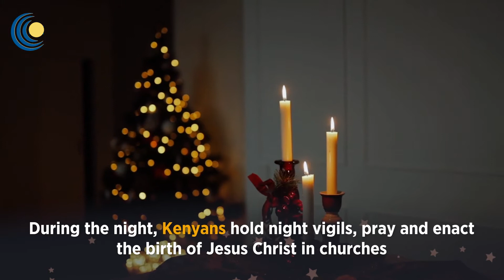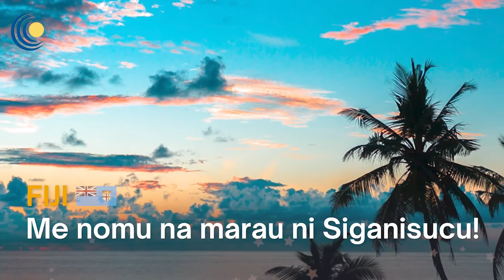Christmas traditions in different commonwealth countries | Chamber of commerce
Merry Christmas and Happy New Year from the Commonwealth Chamber of Commerce. We wish you happy holidays and a prosperous start to 2022!